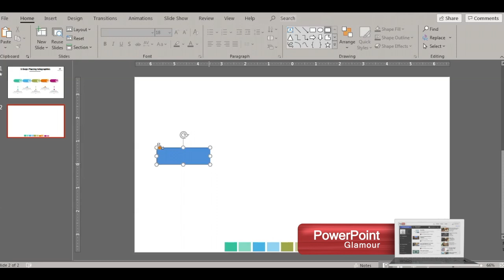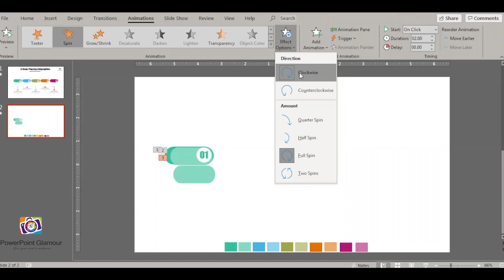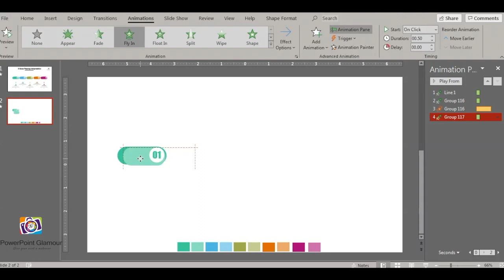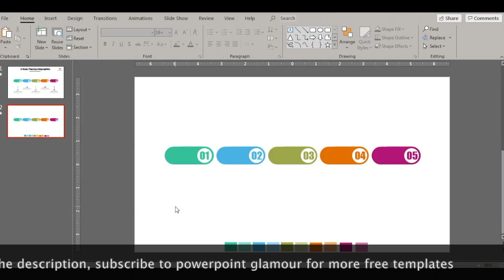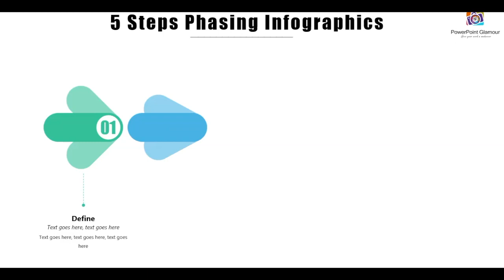5 steps Arrows ***FREE DOWNLOAD*** Powerpoint presentation slide template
This video explains how to make the 5 steps infographic slide.

Also check the website to order your free makeovers on your Powerpoint presentation